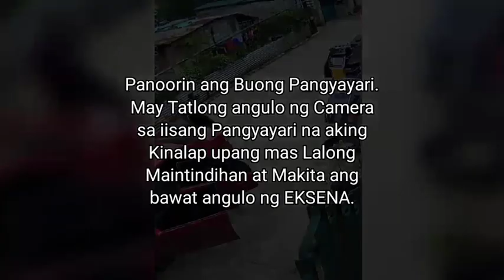Pulis sa New Cabalan, Olongapo, BuyBust Operation daw Ang Paghuli sa Lalaki. Ayon sa Hepe ng Cabalan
Ayon sa Hepe ng New Cabalan, Olongapo City ay Lehitimo umanong BuyBust Operation sa Paghuli sa Isang Lalaki na nagngangalan na si Nesty Gongora. Ito Ang Ipinagdiinan ng Hepe ng New Cabalan Police Station.

Ayon sa Saligang Batas, Kung Ito ay BuyBust Operation, Ito ay Pwedeng ng Hulihin sa Pinangyarihang Lugar Kung Saan nagpalitan ng Pera at Droga at Hindi na kailangan ng WARRANT OF ARREST.

Ngunit Makikita sa Video ay naunang Dumating Ang Pulang Sedan Na May Plakang na Ang sakay ay mga Pulis at pagkaraan ng ilang Segundo saka namang Dumating Ang Lalaki na makikita sa CCTV na Papauwi sa Kanilang Bahay.

Makikita sa Umpisa ng Video na Wala namang Transaction na naganap sa Pagitan ng Pulis at ng Lalaki na sinasabing nagbenta ng Droga sa Nagpanggap na Pulis o Tinatawag na BuyBust.

Basta na Lamang Bumaba Ang Mga Pulis sa Pulang Sedan at Tumakbo papalapit sa Lalaki at at Kinaladkad Papunta sa Sasakyan Ng mga Pulis at Pilit itong Pinapasok.

Ngunit Dumating Ang mga kamag-anak ng Lalaki Ito napigilan.

Tumagal din ng 10 minuto bago Dumating Ang Mobil Patrol ng Police New Cabalan at saka lang medyo nawala Ang Tensyon at Dun na Isinakay Ang Hinihinalang Lalaki na Drug suspect ng BuyBust Operation.

Medyo may Mali Ang Pulis na mga Yaon sa Una nilang Ginawa.

Sana Ma Imbestigahan Ang Ginawa Ng Pulis.